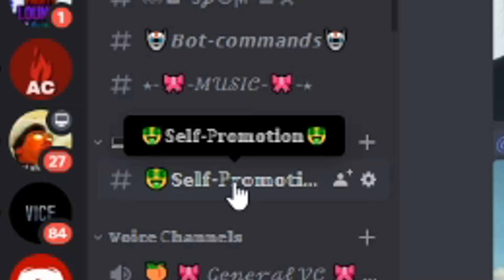HITMAN 2 ON DRUGS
💟❖Join Mah Discord Server💟

...yeah right. Like I have friends...*cries*

💎 ❖ Outro Song💎

i͎m͎ ͎b͎r͎o͎k͎e͎.͎.͎.͎h͎e͎l͎p͎ ͎m͎e͎